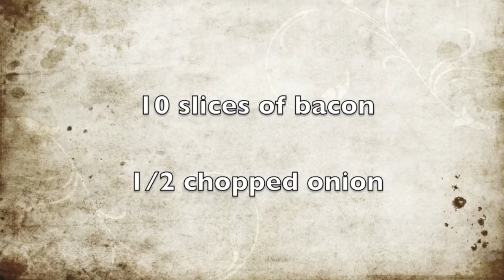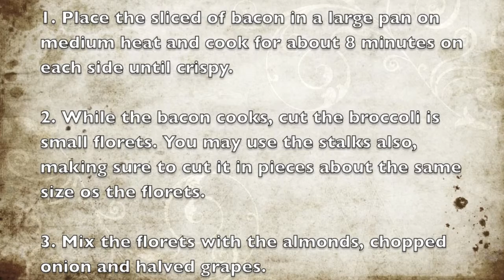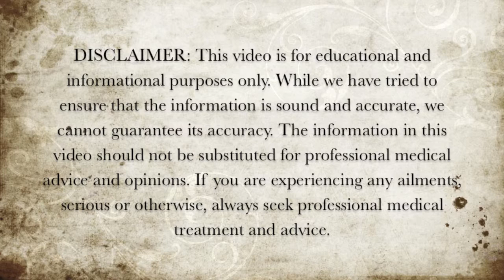Paleo Diet Recipe - Broccoli, Grape and Bacon Salad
Here is a healthy recipe for a paleo broccoli, grape and bacon salad.